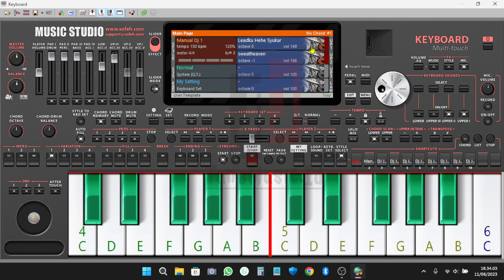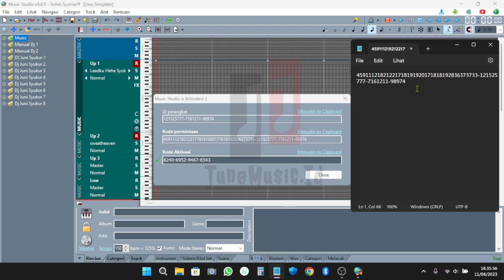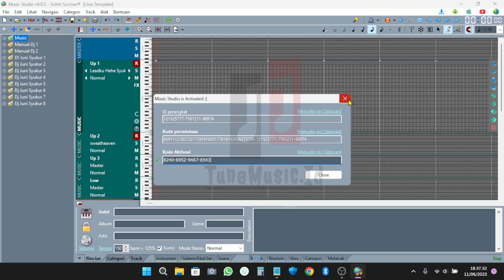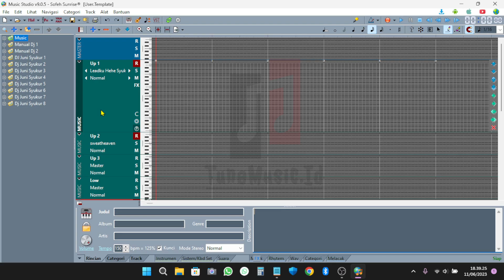Cara Mengetahui Request Code Music Studio [ORG 2024]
Baik teman teman sekalian, saat ini saya akan membagikan Cara Mengetahui Request Code Music Studio.

Bagi yang ingin membeli :
Fl Studio 20 Fvll Version
Fl Studio 21 Fvll Version
Capcut pro
Style Works Universal Fvll Version
Vip Music studio
Vip ORG 2024
Filmora 13 Fvll Version
Studio One Fvll Version

Untuk Creator set, Silahkan Join Grup WhatsApp ya,,,
Kita belajar sama2.